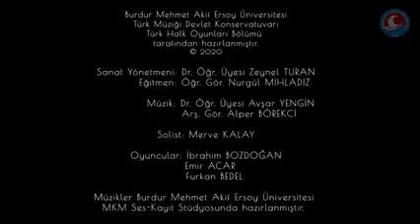BALHAN MÜZİK - ALYAZMA ZEYBEĞİ BURDUR YÖRESİ